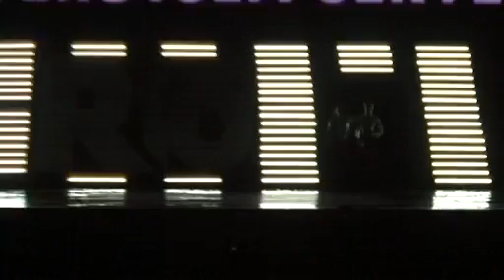Popping Animation Showcase | Hamutsun Serve | Korea R16 2009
R16 Korea Sparkling, Incheon 2009

はむつんサーブ